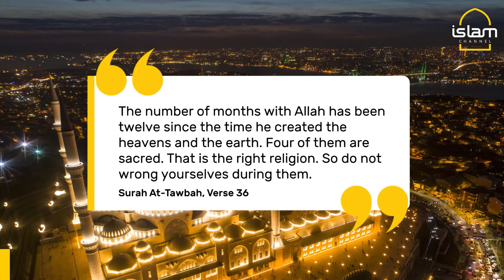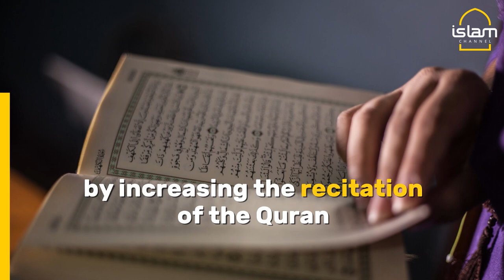Everything you need to know about Rajab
As the month of Rajab is here, we take a look at the virtues of this sacred month.